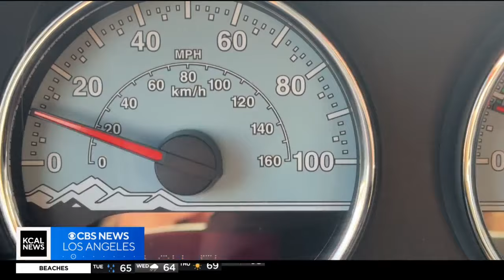Southern California traffic picks up as Thanksgiving Day approaches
Traffic around Southern California picked up as travelers got their Thanksgiving road trips started. Joy Benedict reports.